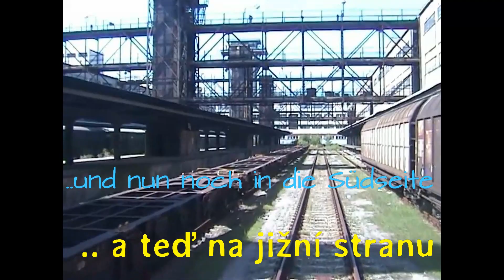Güterbahnhof in exponierter Stadtlage ... Praha Malešice - Praha Žižkov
Im Jahre 1936 wurde vom Bahnhof Praha Malešice an der östlichen Prager Umgehungsbahn eine 3,3 km lange Strecke zum neuen Güterbahnhof Praha Žižkov in Betrieb genommen. Sowohl die Umgehungsbahn als auch die Strecke nach Žižkov wurden als reine Güterzugstrecken konzipiert und betrieben. Auf der Umgehungsbahn findet aber seit ca 10 Jahren mittlerweile Mischbetrieb statt, es verkehrt die Linie S 41, genau so wie immer wieder diverse Schnellzüge Richtung Osten die Südausfahrt in Praha hl.n. nehmen und über die Umgehungsbahn nach Praha Běchovice gelangen, wo sie dann auf die Ost-Magistrale treffen.

Die Lage des Bahnhofs Praha Žižkov war recht gut gewählt, von hier aus ließ sich ein großer Teil aller Güterkunden in der Stadt mit kurzen Wegen versorgen. Der Bahnhof war unterteilt in 3 Gruppen, Ost-, Mittel- und Westgruppe. In Richtung Malešice befand sich rechts ein langes Ausziehgleis (wir befahren es im Video), das ermöglichte, Rangierabteilungen zu behandeln bei gleichzeitigen Ein- oder Ausfahrten von Zügen.

Der Bahnhof und die Strecke fanden ihren Platz im Gefüge der tschechischen Bahn und trugen über Jahrzehnte zur zuverlässigen Versorgung der Metropole Prag bei.

Nach der Jahrtausendwende begann der Stern des Bahnhofs jedoch zu sinken. Hatte man, westlichen Vorbildern folgend, vielleicht erkannt, daß sich so eine Lage auch brillant mit Immobilien vermarkten läßt? Das Verkehrsaufkommen entwickelte sich jedenfalls rückläufig. Gesteuert oder marktbedingt, das werden wohl nur Insider wissen. Am Ende war nur noch die Mittelgruppe in Betrieb, in der sich der Containerumschlagplatz befand. Der zog aber bereits nach Uhřiněves um..

Unser Video zeigt zwei Fahrten nach Žižkov, eine aus 1998 und eine Weitere aus 2006. Während wir 1998 noch in die Ostgruppe ein- und in dieser bis zum Ende fahren, ist diese 2006 schon außer Betrieb. Hier wird städtische Bebauung erfolgen, der 'Immobiliengedanke' war vielleicht gar nicht so 'weit her geholt'.. ??

Beim Besuch 2006 können wir noch die Mittel- und Westgruppe befahren, was wir 1998 nicht taten. Dabei sieht die Westgruppe ebenfalls schon sehr verwaist aus, lediglich der Containerumschlag in der Mittelgruppe läuft noch. Wir 'leisten' uns die kleine Spezialität, einen leeren Containertragwagen an den 'Hurvinek' anzuhängen, um ihn bis zum Gleisende zu schieben. Damit können wir wenigstens eines der Gleise bis zum Ende befahren. Selbstverständlich stellen wir den Wagen danach wieder 'passend' ab.. Eine Fahrt auf dem Ausziehgleis bis zum Ende rundet die Aktionen ab.

2016, nach 80 Jahren, wurde die Bedienung des Bahnhofs Praha Žižkov eingestellt. 2019 wurde eine Instandsetzung in Praha Malešice nach einem Unfall dazu genutzt, die dabei beschädigte Abzweigweiche gar nicht erst wieder einzubauen. Die Strecke ist seitdem abgebunden, und auf Luftbildern kann man sehen, wie der Bahnhof Žižkov inzwischen systematisch 'umgepflügt' wird. Bald wird man hier nur noch aus Erzählungen - oder aus Videos wie dem Unseren - erfahren, daß es in Žižkov mal einen florierenden Güterbahnhof gab.

'Gute Fahrt' nun nach Praha Žižkov und zurück, und in die 'hintersten Ecken' des Bahnhofs!

Daten aus Wikipedia, und eigenem Erleben des Autors.